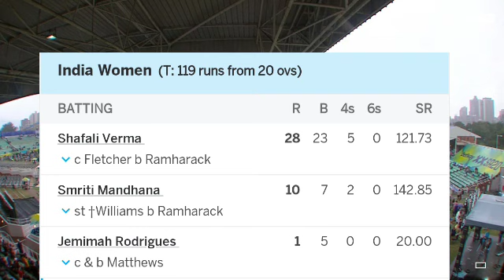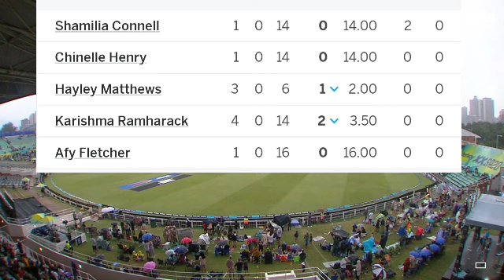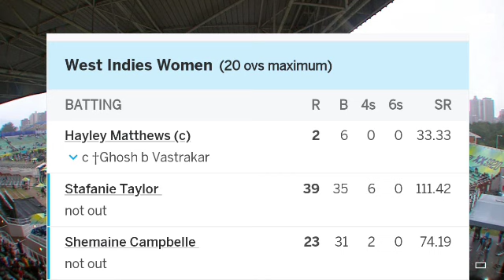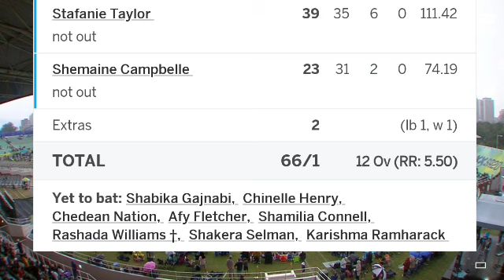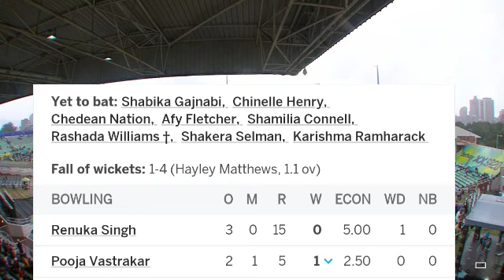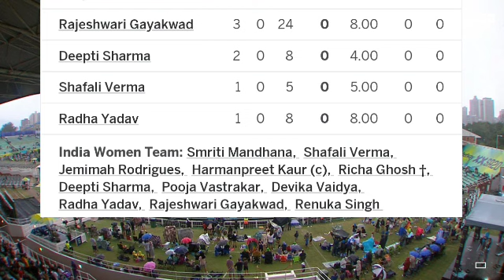India vs West Indies Women's t20 World Cup 2023 Full Match Highlight Video 2023 | ind w vs wi w t20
India vs west Indies Women t20 Full match highlight video 2023
Ind vs wi live today 2023
Ind vs wi t20 full match highlight.

tri series 2023 women's ind vs wi t20 highlights,
ind vs wi women's highlights yesterday match,
india vs west indies women's cricket live match kaise dekhe,2023
india versus west indies ladies live match,2023
india vs wi women's cricket live,
india vs west indies women's cricket live match,2023
india vs west indies women's cricket live match t20 highlights,
india vs west indies women's cricket live match today,
india vs west indies women's cricket live 923

ind w vs wi w t20 highlight 2023

WIW-118/6  20 Over

TARGET-119

INDW-119/4 18.1 Over

RESULT- India women won by 6 wkts

INDW playing
Smriti Mandhana, Shafali Verma, Jemimah Rodrigues, Harmanpreet Kaur (c), Richa Ghosh (wk), Deepti Sharma, Pooja Vastrakar, Devika Vaidya, Radha Yadav, Rajeshwari Gayakwad, Renuka Thakur Singh

WIW playing
Hayley Matthews (c), Stafanie Taylor, Shemaine Campbelle, Shabika Gajnabi, Chinelle Henry, Chedean Nation, Rashada Williams (wk), Afy Fletcher, Shamilia Connell, Shakera Selman, Karishma Ramharack